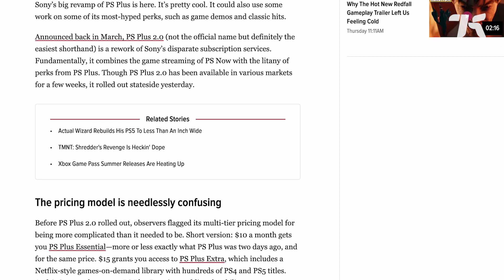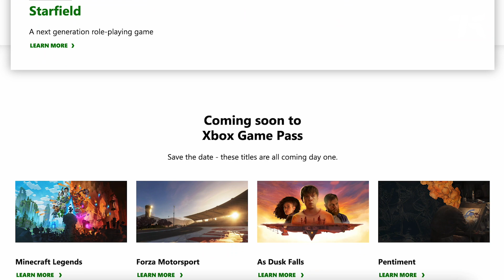Impressive Game Backlog of PS Plus, BUT is it worth it?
Kotaku's Jeb Biggart wants to thank Sony for the impressive game backlog available for PS Plus, but is it worth it? The new tiered premium subscription service has made hundreds of older Playstation titles readily available to new players. Should you spend the money if you're already a PS OG?